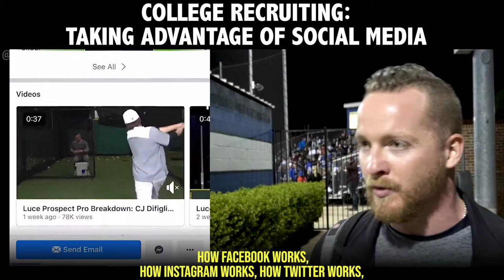Luce Prospect Tip: Taking Advantage of Social Media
Luce Prospect Group CEO Jake Luce discusses why it's important for Prospects, parents, and coaches to take advantage of social media during the College Recruiting Process.